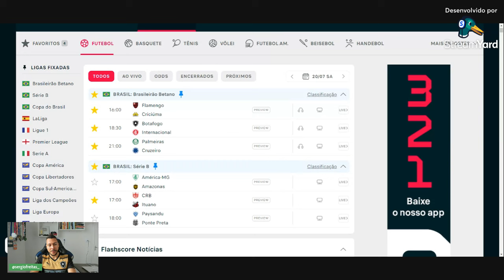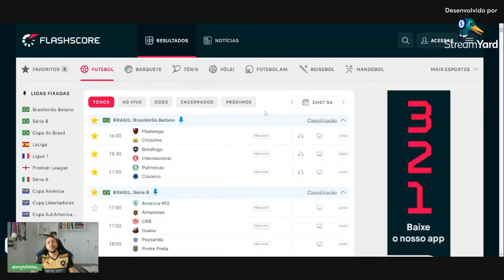PALPITE FUTEBOL DO DIA 20/07/2024